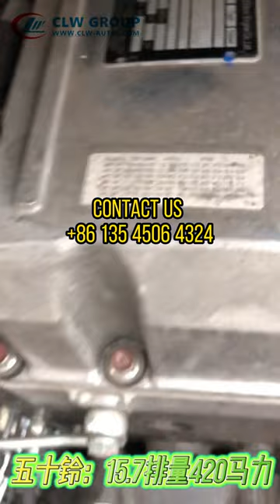ISUZU GIGA 16 tons Tilt Tray Wheel-lift Road Wrecker Tow Truck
ISUZU  GIGA Tilt Tray tow truck,Wheel-lift Road Wrecker,ISUZU Tow Truck,10 tons 16 tons wrecker truck from China clw group(Hubei Chengli Special Automobile Co., Ltd. and Hubei Weiyu Special Vehicles Co., Ltd.)